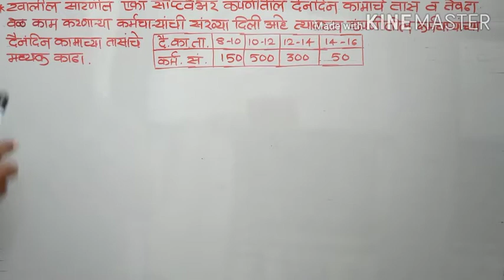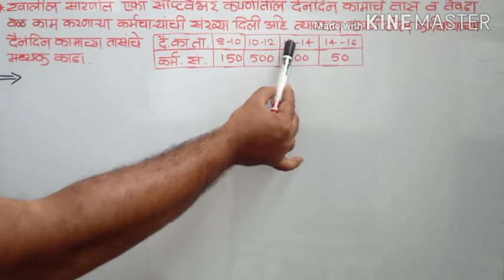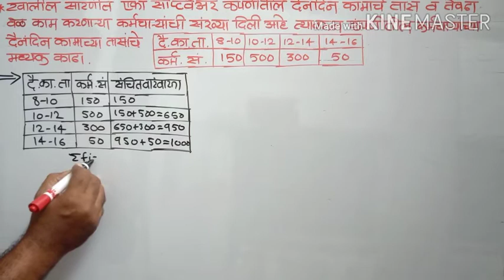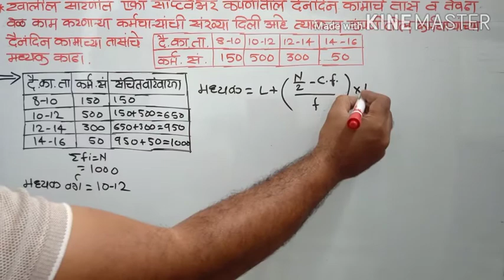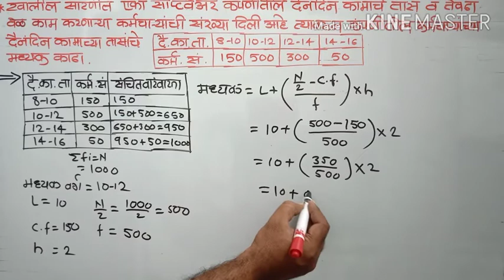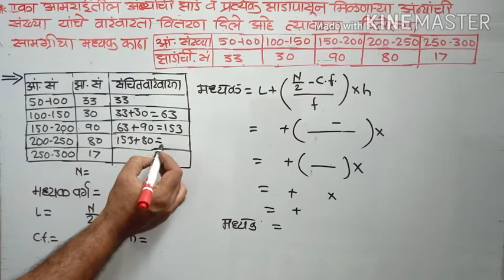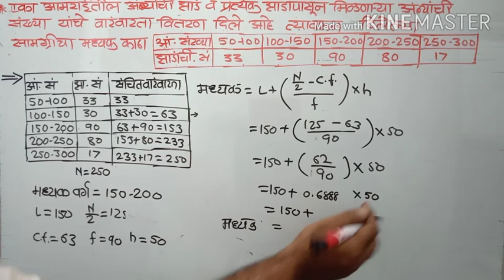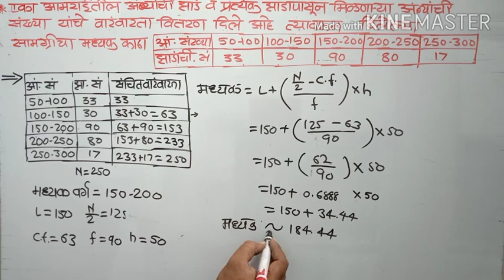वर्ग : 10 वी प्रकरण : 6.सांख्यिकी अभ्यास 6.2 मध्यक काढणे तासिका : 52 शिक्षक : Shri. Inamdar S L